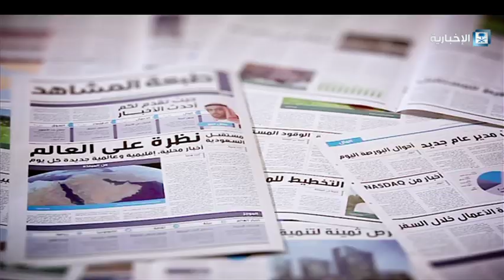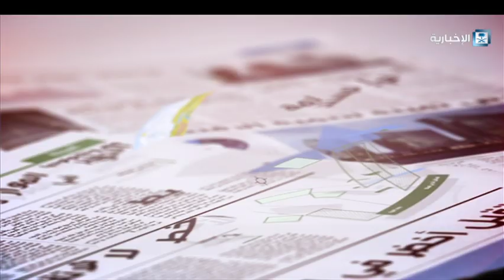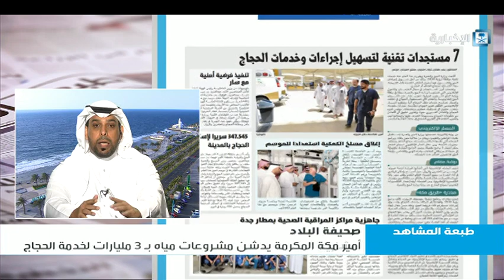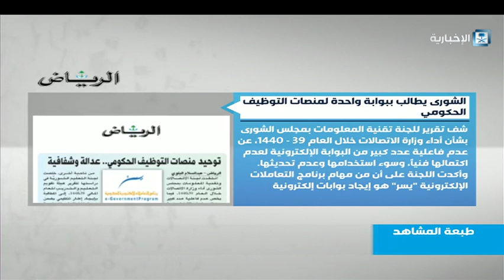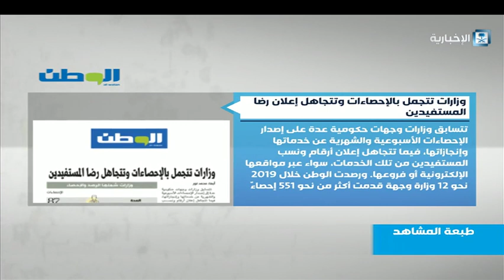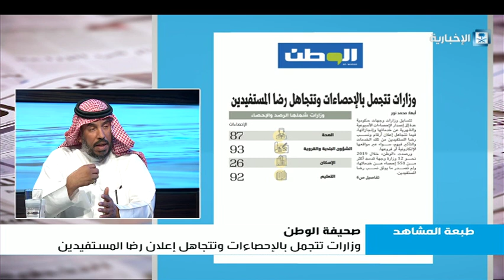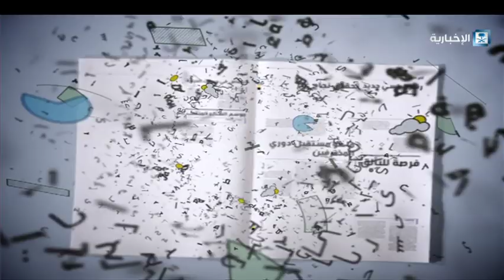طبعة المشاهد 16-7-2019